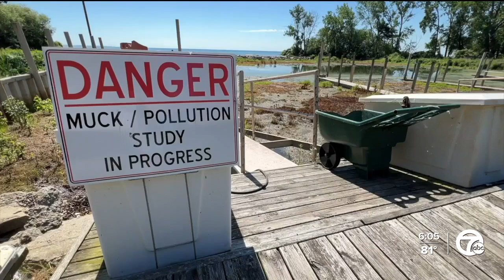Submersible used to study alga causing muck along St. Clair Shore shoreline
Over the past few years, residents who live on the shoreline of Lake St. Clair have been dealing with muck.